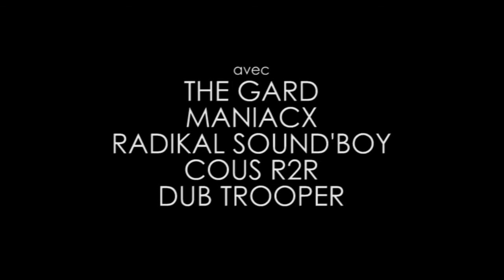The Gard vous donnez rendez vous à l'AKWABA samedi 30 MARS 2013 !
The Gard vous donne rendez vous samedi à l'AKWABA...

LINE UP dans l'ordre de passage:
Ashkabad, Cous R2R, The GARD, MANIACX, Radikal Sound'Boy
20H-02H APERO OFFERT jusqu'à 21H !
Préventes dispo en MP où réseaux habituels

Faites passer l'infos.